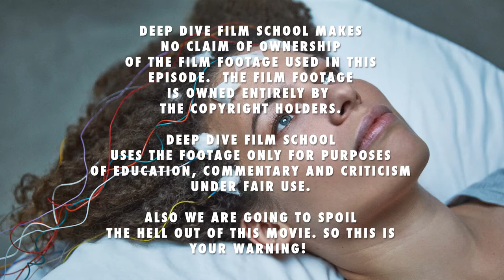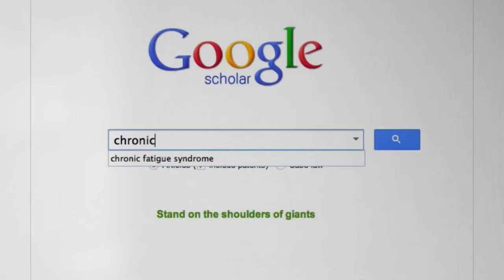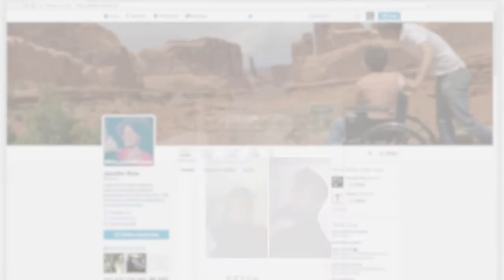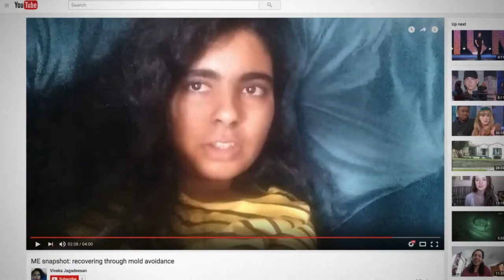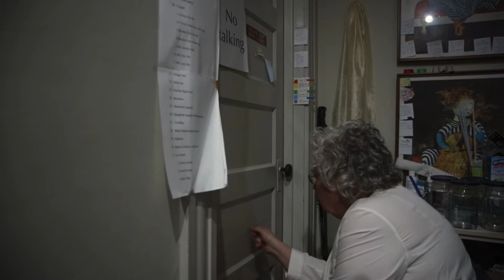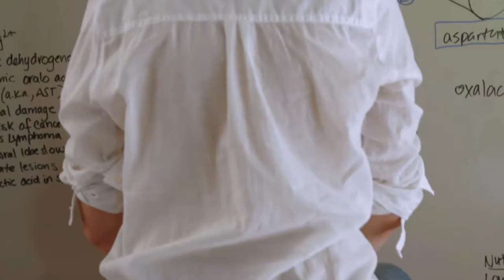Unrest (2017) | Disabilities Documented Festival | Deep Dive Film School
This week we end out our Disabilities Documented Festival with a heartbreaking look at the world of people who suffer from myalgic encephalomyelitis or chronic fatigue syndrome. We see this journey through the eyes of Jennifer Brea and how she dealt, battled and suffered accepting her reality.